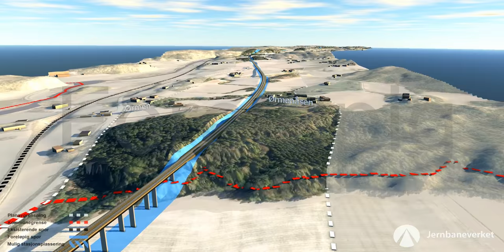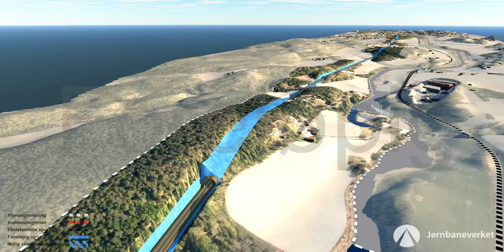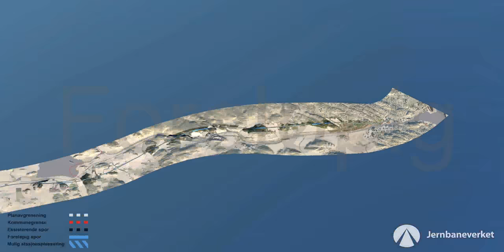Film Haug Seut